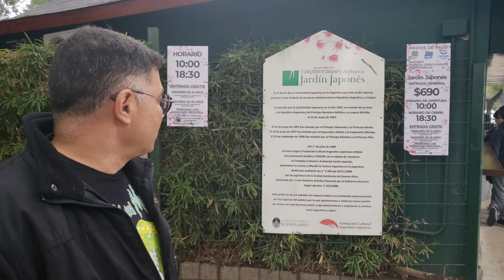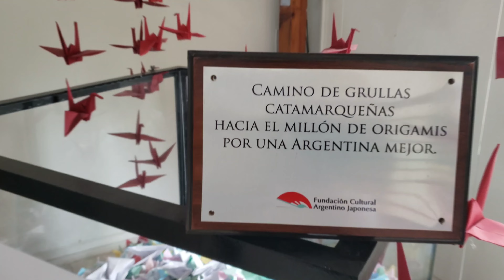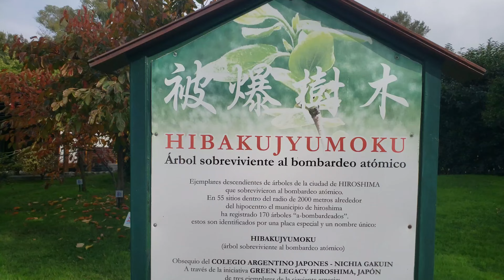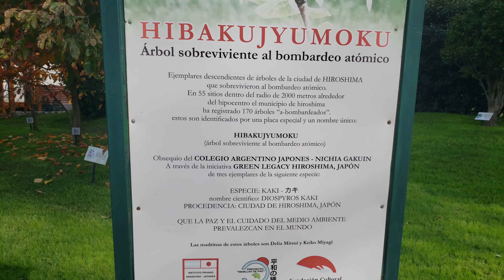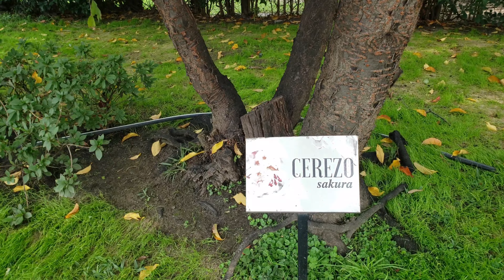Jardim Japonês - Buenos Aires- Argentina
Conheça o Jardim Japonês, no bairro de Palermo, em Buenos Aires